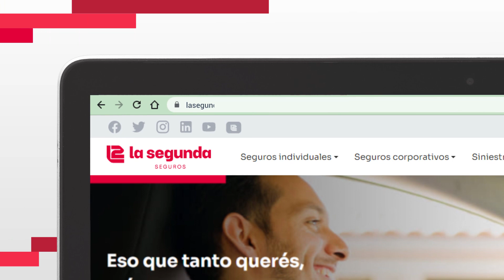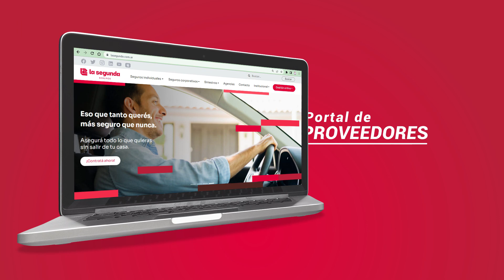La Segunda - Portal proveedores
Realización de video para Grupo Asegurador La Segunda. Realización integral: Alfredo Piermattei. Locución: Maxi Alberá.